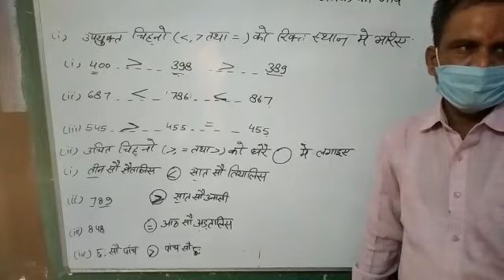Class 4 विषय गणित